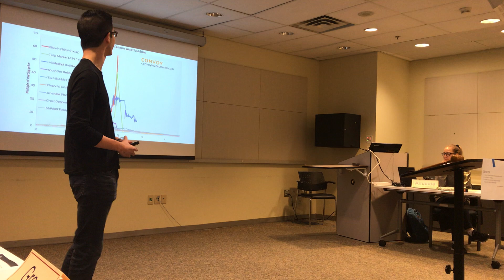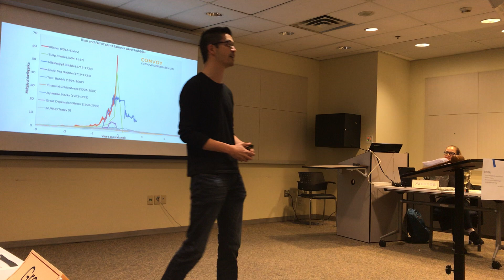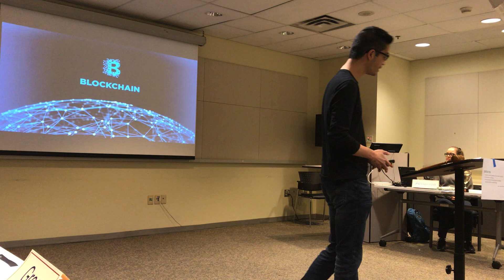Meeting 544: Greg's Speech on Blockchain